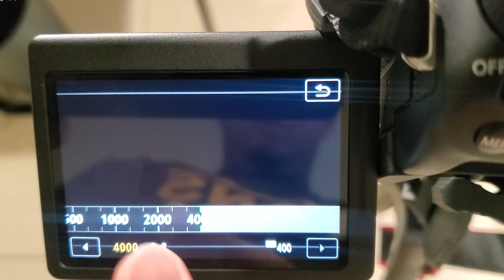Que es la VELOCIDAD DE OBTURACION ? y como dominarla | CAP 3 Manejo basico de camaras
En el video de hoy lesvoy a enseñar que es la Velocidad de Obturacion, como fu nciona y que afecta en nuestra imagen